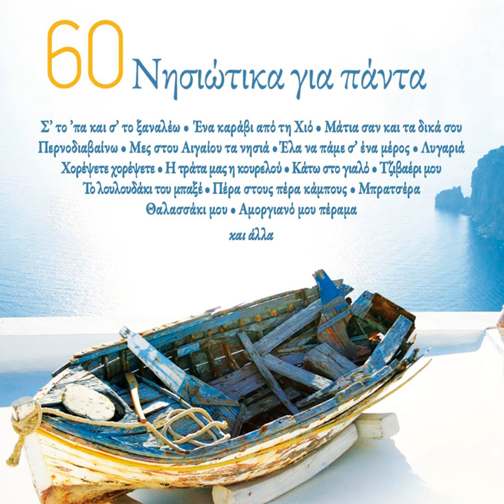Samos Mou Omorfo Nisi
Samos Mou Omorfo Nisi · Thaleia Spanou

60 Nisiotika Gia Panta

Author: Antonis Spanos
Composer: Antonis Spanos
Composer: Vasilis Harisis